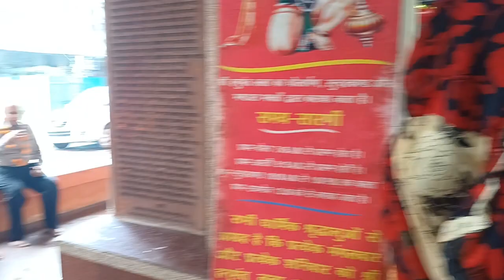Sunderkand Sonu ji Dinesh ji dholak Yadav ji liladhar ji Shri Hanuman Mandir 1100 quarters Bhopal